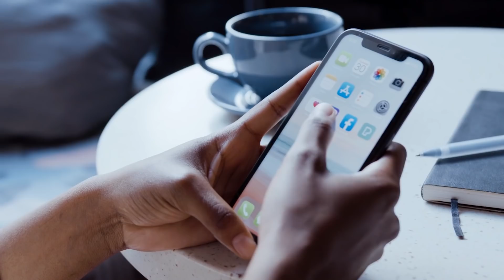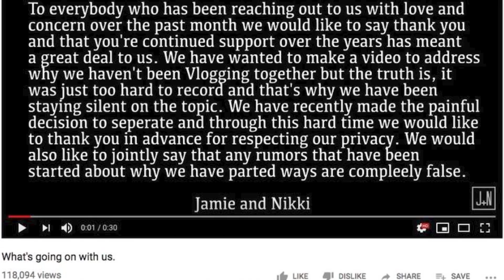Les Gens se Moquent de lui Lorsqu’il Epouse une Femme Noire. Deux ans Plus Tard, ils le Regrettent